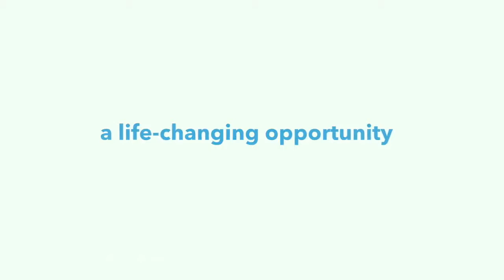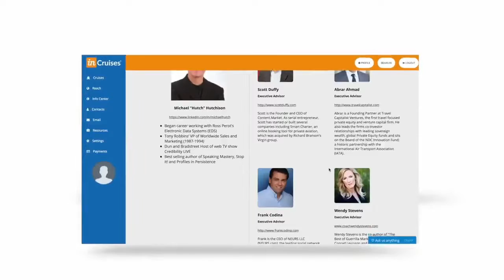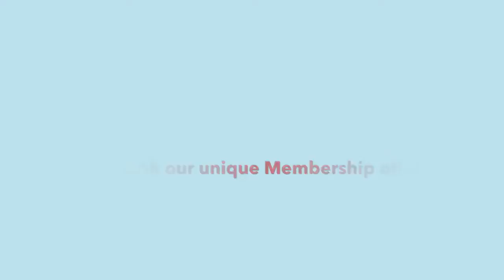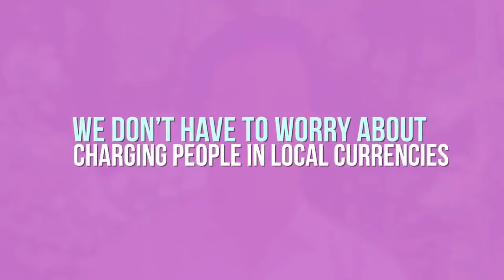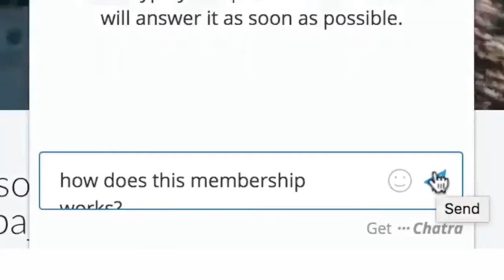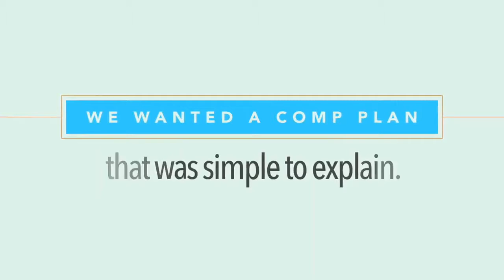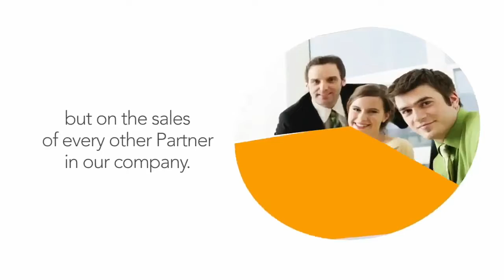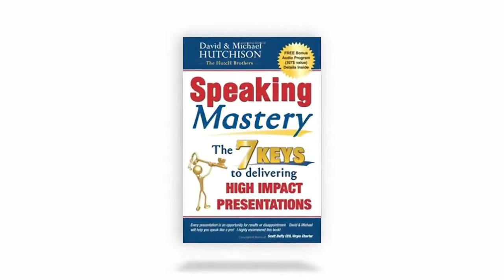home business inCruises CEO Michael Hutch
If you will have any questions, please keep in touch with me!

Description: make money online, how to make passive income, make passive income, make money on the internet, how to make money on the internet, how to make internet money, how to make money with your phone, passive income ideas, passive income online, practical wisdom, passive income video, money, passive income, how to make money online, working online, make cash online, make cash flow, making online passive income, cash, online, passive, income, business, pat flynn, online business, how to make money, make money, internet, digital nomad, how to make a living, how to make a living as a digital nomad, cash flow, career, careeer online, a guide, best way to make money online, make money online, make money as a beginner, easiest way to make money online, make money online in 2019, how to make money online fast, make money online for free, make money online with no money, how can i make money online, earn money online, make money online 2019, ways to make income online, how to make money online 2019, make money online tutorial, making money from home, work from home, make money fast, writing, typing, make money typing, make money writing, make money writing online, earn money typing, make money by writing, $300 per day, make 200 per day, how to make 200 a day, how to make money writing, make money by writing articles, earn money writing, work at home jobs, make money by typing, best way to make money, make money online worldwide, work from home worldwide, make money watching videos online, how to make money watching videos, how to make money watching youtube videos, make money online just watching videos online, earn money watching videos online, earn money by watching videos on youtube, watching video, earn money online watching video, ways to make money, ninja course, kevin david youtube, fba ninja